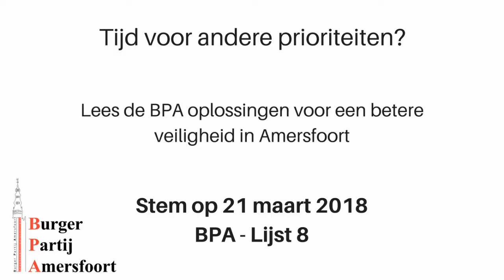Hoe veilig is Amersfoort?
Hoe veilig is Amersfoort? En waarom weet de Burgemeester als eindverantwoordelijke voor de openbare orde niets van veiligheidsincidenten? Bekijk hoe hij reageert als hij hiermee wordt geconfronteerd. BPA luisterde wel naar inwoners. En formuleerde het in 1 van de 3 pijlers van het verkiezingsprogramma.